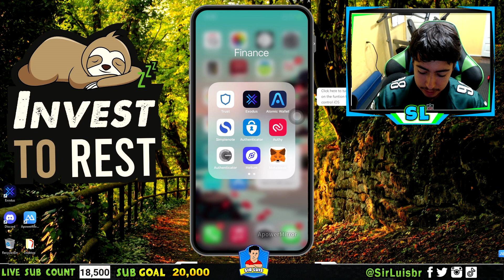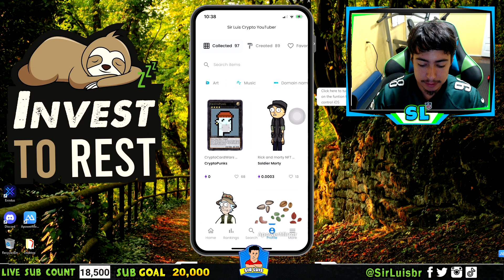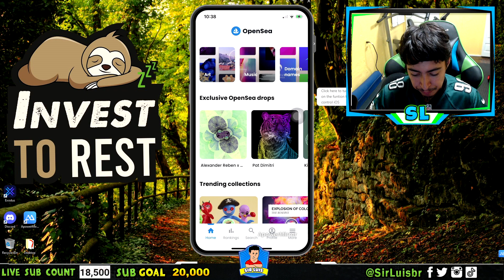How To Connect Metamask Wallet To OpenSea Mobile App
How To Connect Metamask Wallet To OpenSea Mobile App I show you how to connect your Metamask wallet, trust wallet and other opensea wallets to opensea mobile app on iphone. I show you step by step how to connect the Metamask nft wallet to opensea. You will need Metamask app or trust wallet app and then opensea app.

My Favorite Crypto Apps Below ⬇
⬇ [Voyager] App ⬇

Timestamps ⬇
Intro

✔Myspace: LOL  XD

My Equipment 🔰

My Camera 📷
My Monitor 💻